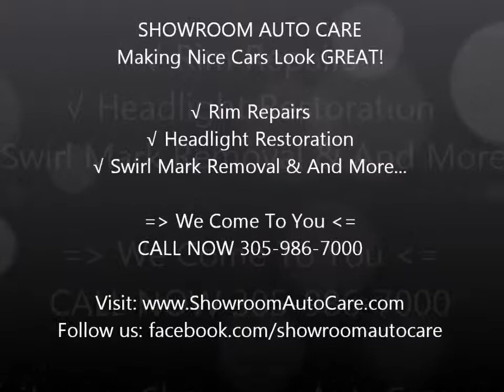HOW TO: TAKE OUT SCRATCHES ON RIMS, REMOVE RASH FROM RIMS, PAINT ALLOY WHEELS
BEST service to remove rash from rims + paint alloy wheels.